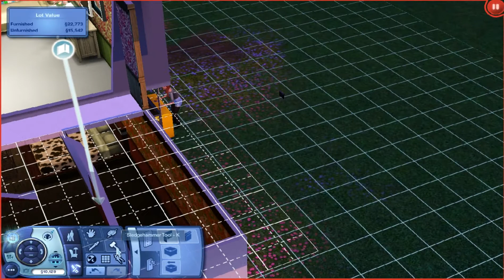Sims 3 100 Baby Challenge (Part 19) An Adult Sim